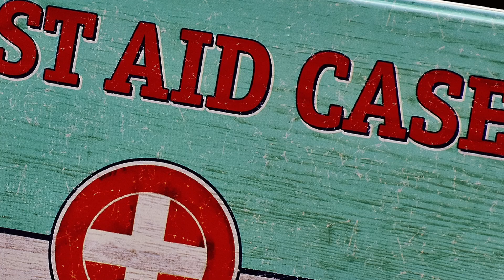இதுக்கு இவ்வளவு Power-ஆ | நீங்கள் அறியாத உண்மை | தமிழனின் நுண்ணறிவு